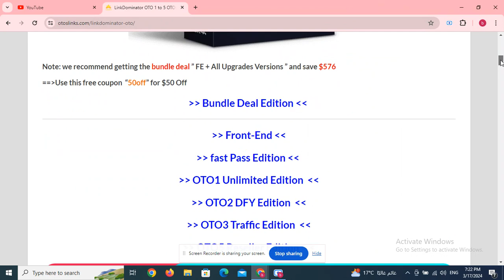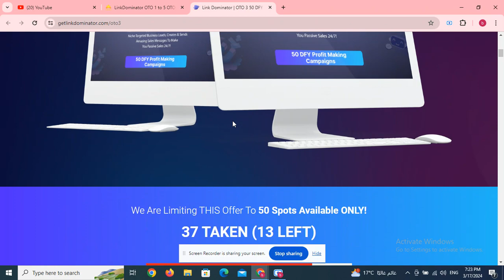SiteFlow AI OTO 1 to 6 OTOs’ Links below + $40k Bonuses